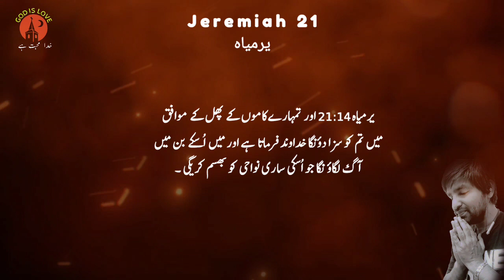Jeremiah chapter 21 | یرمیاہ | Latest masih geet | God is love | Urdu Bible | kalam e muqadas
Description:

Welcome to our Bible study in Urdu on Jeremiah chapter 21. In this chapter, we witness another powerful message from God through Prophet Jeremiah, who warns the King of Judah and the people of coming destruction and captivity if they do not repent and turn from their evil ways.

This chapter teaches us an important lesson about the consequences of our actions and the importance of seeking God's guidance in our lives. Our Urdu Bible study delves deep into the context and interpretation of this chapter, helping you to understand the message of God and apply it in your daily life.

Join us on this amazing journey of understanding the Word of God and discovering the treasures hidden within the pages of the Holy Bible. Don't miss out on this wonderful opportunity to deepen your faith and grow in your relationship with God.